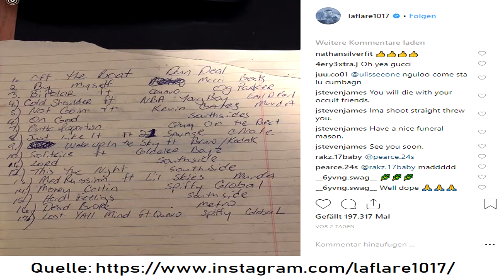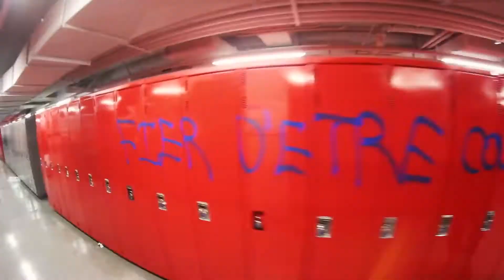MAC MILLER Obduktion | EMINEM neuer Film | DENDEMANN izda | RICK ROSS Baby [WEEKLY HOOD REPORT #03]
MAC MILLER : Toxikologischer Obduktionsbericht veröffentlicht
EMINEM: Neuer Spielfilm über Rap-Battles
RICK ROSS: Twitter dreht durch wegen eines Baby
DENDEMANN: Neue Platte und Tour

Mac Miller - Swimming Album:

Songs der Woche:
Action Bronson - White Bronco
Dendemann - Keine Parolen
Capo Lee X Frisco (BBK) X Shorty (BBK) - Sekky
Vince Staples - Run The Bands

                                                 NOTES
[1]  Werbelink

you ain't seen nothin yet.
mutant movement til we rot.
ad astra per aspera, kimosabe.